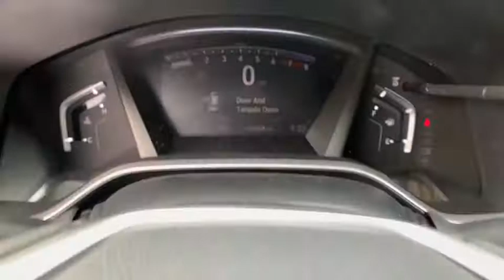2021 Honda CR-V Carson City, Reno, Lake Tahoe, Northern Nevada, Susanville, NV H21177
Sonic Gray Pearl New 2021 Honda CR-V available in Carson City, Nevada at Michael Hohl Honda. Servicing the Reno, Lake Tahoe, Northern Nevada, Susanville, NV area.

2800 S. Carson St

Sonic Gray Pearl 2021 Honda CR-V EX AWD CVT 1.5L I4 DOHC 16V AWD.Recent Arrival! 27/32 City/Highway MPG